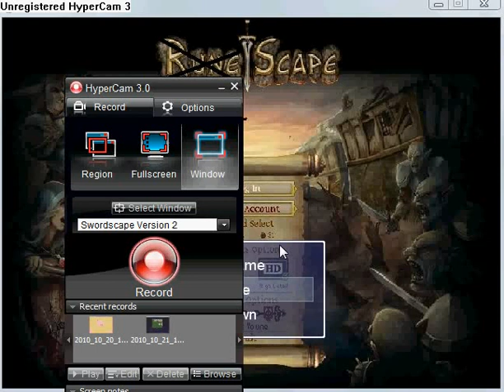Swordscape version 2 part 44.flv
Quest: Tribal Village part 1